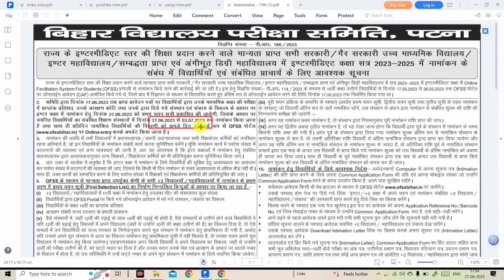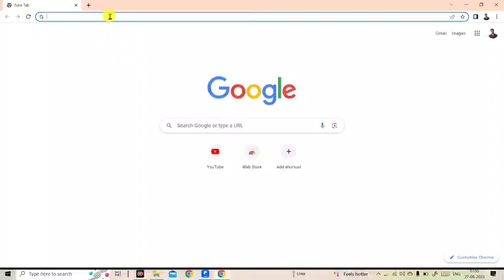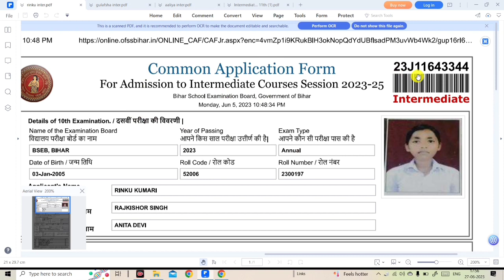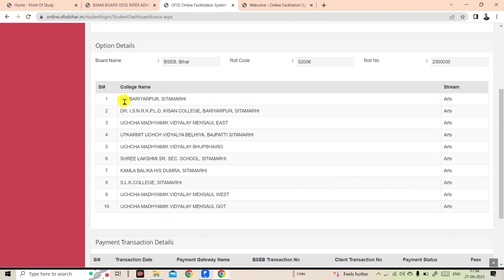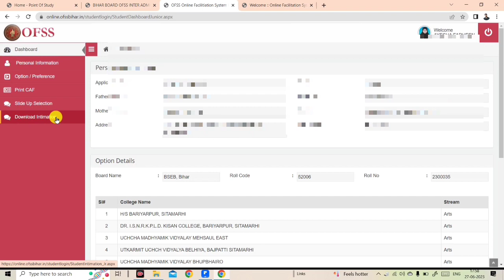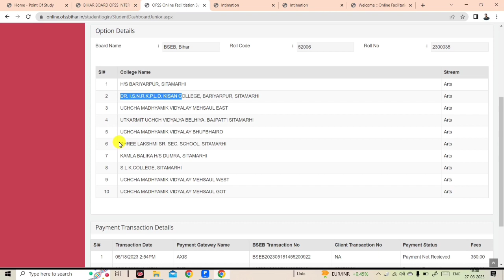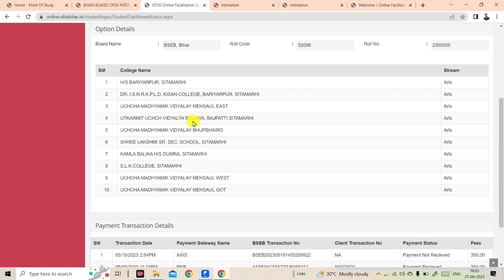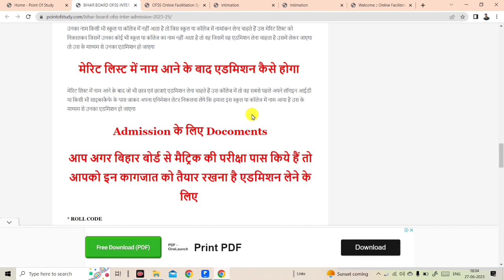Inter admission 2023 slide up kaise kren | Bihar board 11th admission 2023 slide up kaise kare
➡️In This Video 👉👇👇
bihar inter admission 2023 slip up kaise kare
inter admission slide up process bihar inter admission 2023 slip up kaise kare
bihar inter slide up kaise kare
inter admission ke liye slide up kaise kare slide up kaise kare inter admission 2023
slide up bihar board inter admission 2023
inter admission slide up